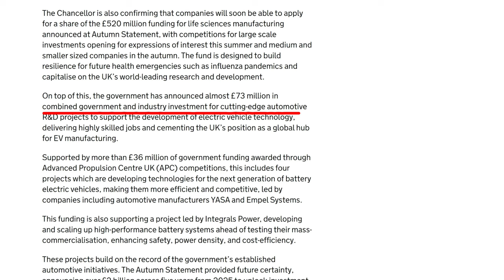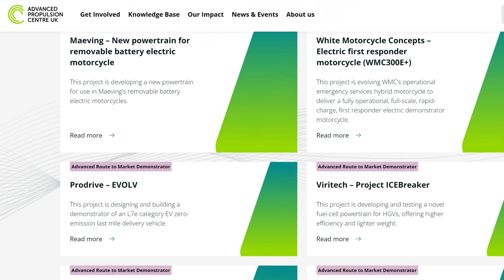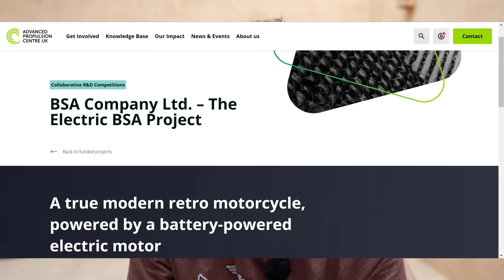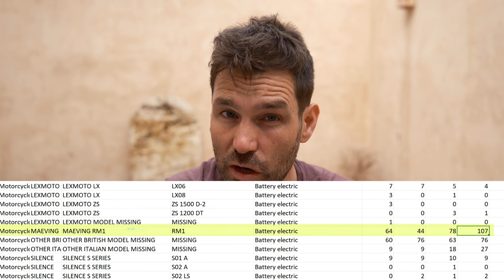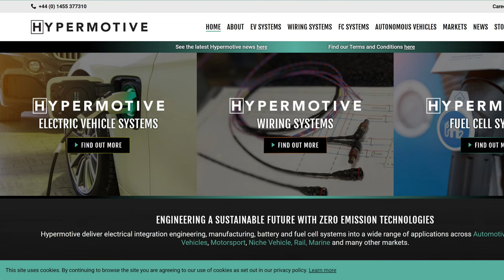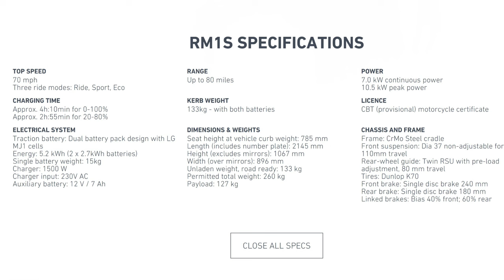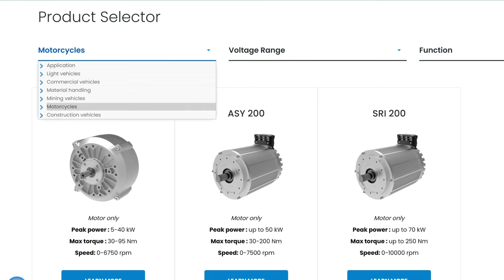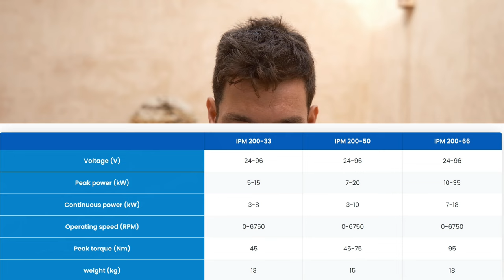BSA's modern retro electric motorcycle ‖ What we know...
BSA Motorcycles is leading a consortium managed through the Advance Propulsion Centre UK to develop a modern retro electric motorcycle with 'retro' levels of torque. It will be a middleweight classically styled machine, with advance battery technology and telematics. I'm really interested in how this will turn out and if it will be a viable alternative to BSA's petrol powered motorcycles and indeed other brands electric offerings. Estimated to be here in 2025...

Action Camera 🎥